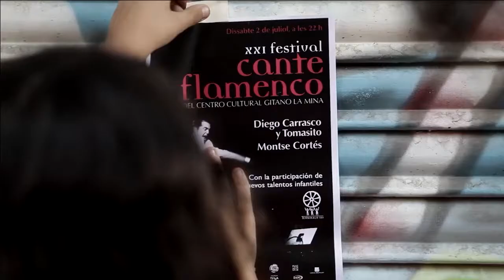México Flamenco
¡Estreno en ALL FLAMENCO!
Entra en ALLFLAMENCO.NET o bájate nuestra app para ver este precioso documental que une a México y España a través del flamenco.
El productor Antonio Cortés “Barullo” crea “México Flamenco”, un proyecto que hermana el cancionero mexicano con el sonido flamenco. Conocerá dos proyectos sociales en México que convertirán a la música en una herramienta con la que poder crear relaciones positivas entre dos culturas tan distintas.

🇬🇧🇬🇧Premiere on ALL FLAMENCO!
Producer Antonio Cortés "Barullo" creates "México Flamenco", a project that brings together Mexican songs with the flamenco sound. You will learn about two social projects in Mexico that will turn music into a tool with which to create positive relations between two very different cultures.DESCUBRE TODO EL MUNDO FLAMENCO

La App para disfrutar del mejor flamenco actual y de calidad. Más de 1.400 títulos con actuaciones y otras producciones, únicas y exclusivas, producidas hasta en calidad 4K.

Descárgate la app para Smart TV, Móvil y Tablet, y regístrate gratuitamente para disfrutar del mejor flamenco actual disponible online: Festivales, Grandes Recitales, Certámenes, Conciertos, Cine, etc. También nos encontrarás en Orange España y Francia en los diales 69 y 438, respectivamente.